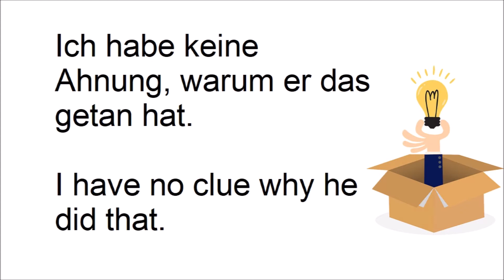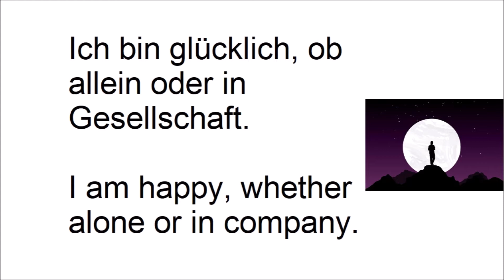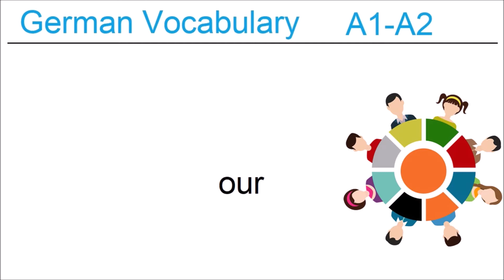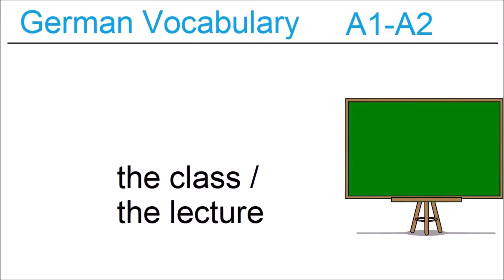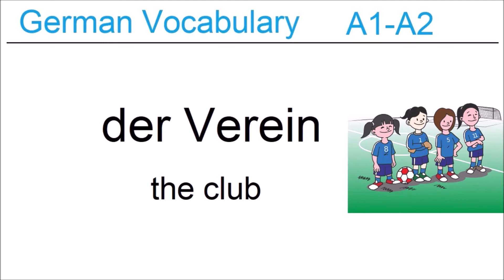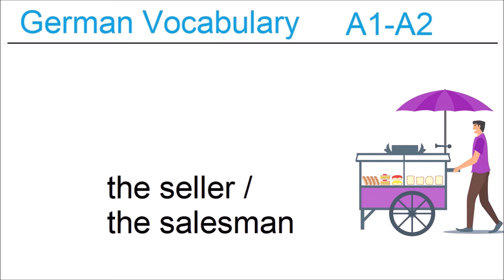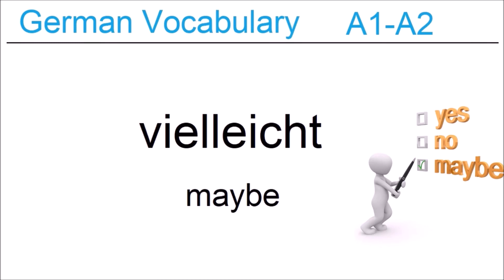German Vocabulary for Beginners - Learn and Practice - 31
tags: language sprache sprechen speaking speak lesson alphabet aducation bildung vocabulary vocab vokabeln word words wort wörter duden wortschatz test exam prüfung memorize auswendig üben training practice a1 a2 b1 b2 deutsch deutschland german germany einfach simple new word words wort wörter audio nachhilfe Substantiv Adjektiv Genitiv Dativ Akkusativ Präposition Adverbs particles Conjunctions Verbs verben Nomen prepositions phone make how to when what was wie aufgabe exercise uni university universität schule college english englisch quiz